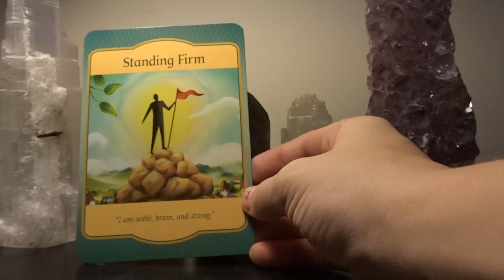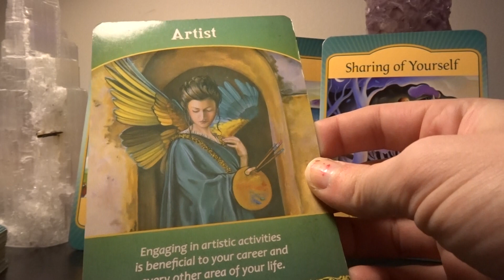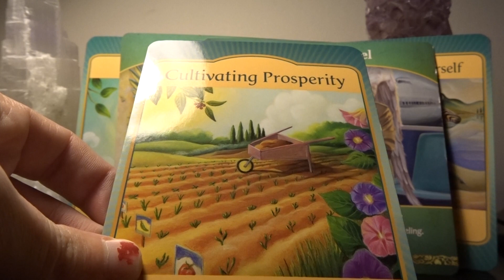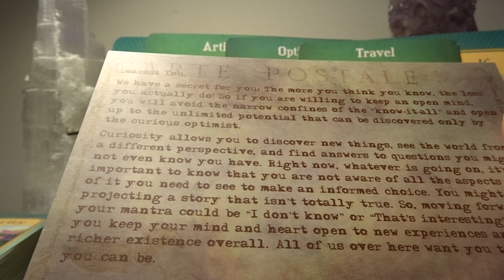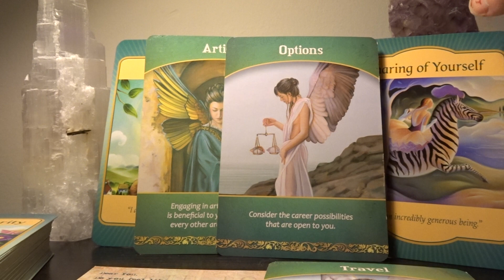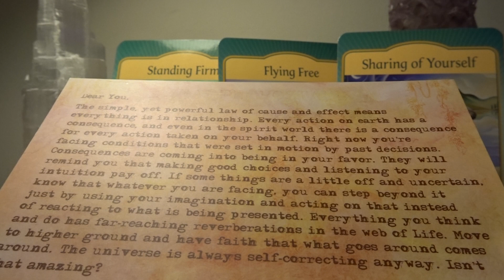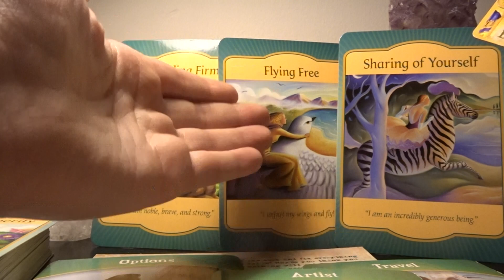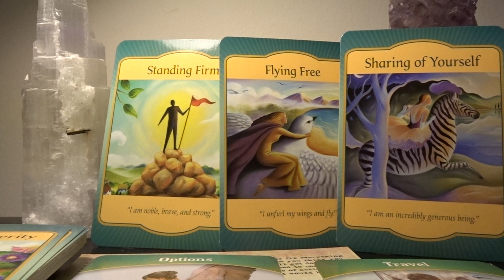LEO WHAT YOU SHOULD FOCUS ON (BUILDING) IN 2020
Hi Leo ♌️ 🦁

*Youtube cuts my videos off so I try to keep these short and sweet. I am not sure why it won’t allow me to upload longer videos, I apologize.

This is a general reading so take the messages that resonates with you. I hope this gave you the clarity you were seeking.

Decks used:

Doreen Virtue Decks

Denise Linn Gateway Oracle

Post Cards From Spirit

I appreciate all of my subscribers and love all the support I get! You guys are awesome🥰